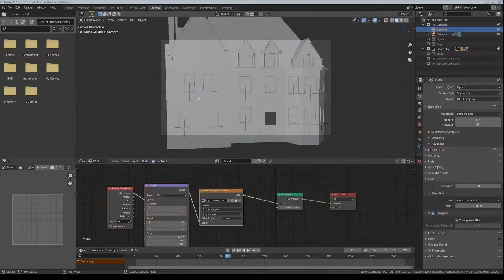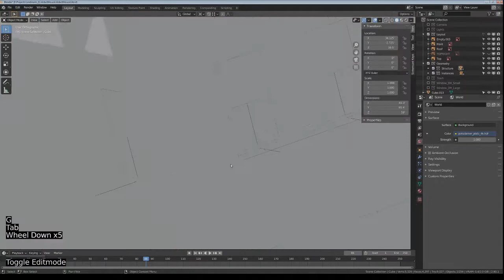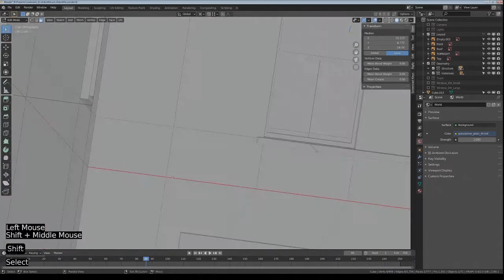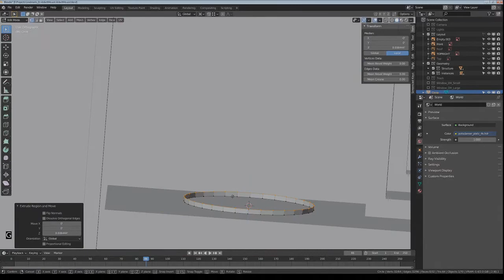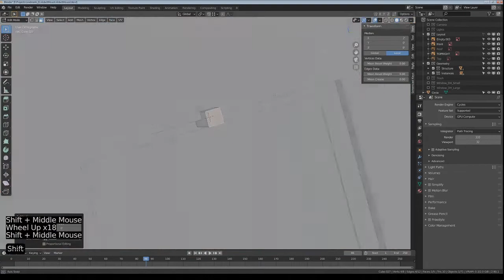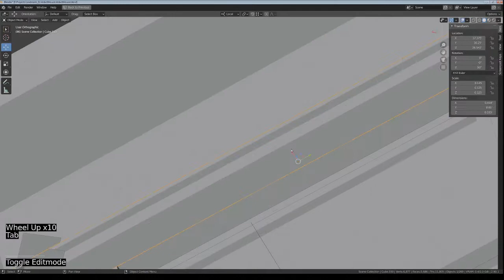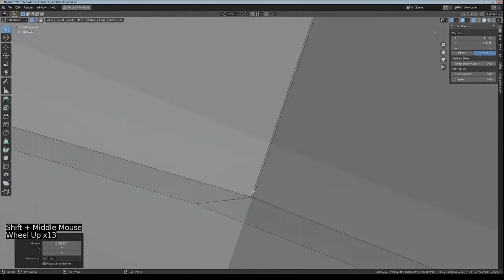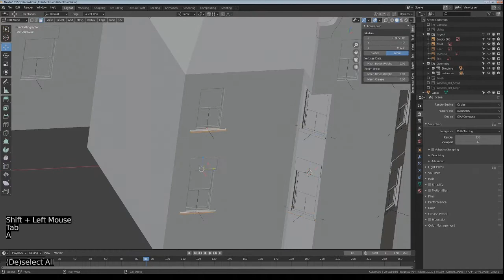Blender 3D - Abbott House Part 5 (Time Lapse)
In Part Five I set the windows back and add sills and lintels.

The Robert S. Abbott House is a landmark building built in 1900 and later the home of Abbott, the founder and publisher of the Chicago Defender newspaper.